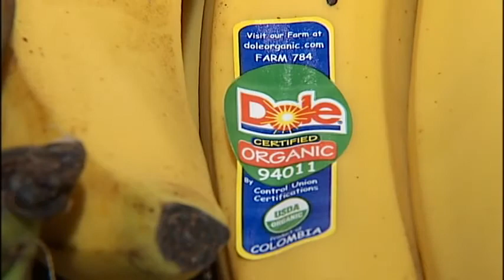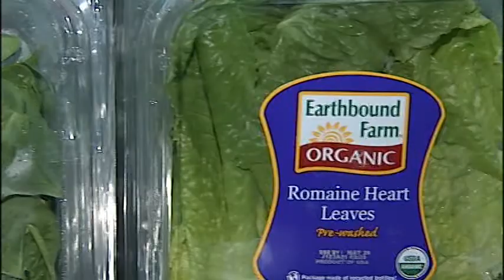What Organic Means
What does "organic" really mean?